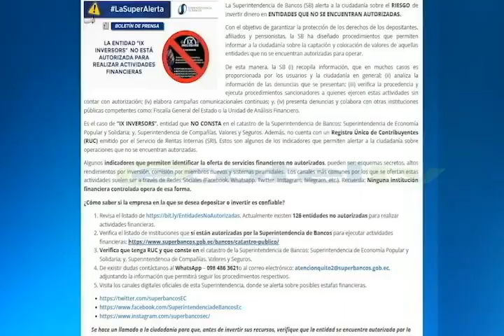Fiscalia investigaciones plataformas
Aunque hay investigaciones en torno al tema, Fiscalía Provincial en Loja, no ha recibido denuncias individuales en torno a plataforma IX INVERSORS